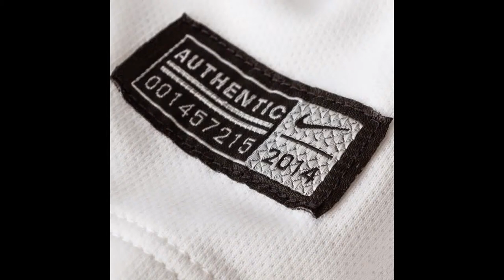Nouveau Maillot Manchester United 2014 2015 Exterieur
Nouveau Maillot de foot Manchester United 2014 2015 Exterieur